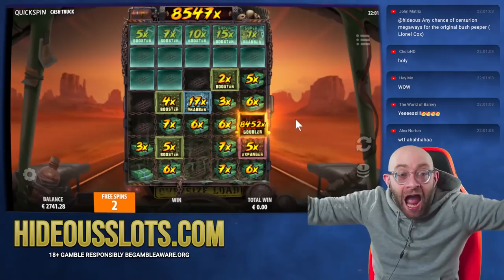Cash Truck : OUT OF CONTROL - BIGGEST HIT THIS YEAR!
I've put in plenty of Bonus Buys on Cash Truck, and for a long time I was convinced that it just couldn't do a big hit off a normal feature start. However - this video proves me wrong! Look what happened to wrap up a recent live stream!

Live Streams:
Sunday 20:00 CEST
Wednesday 20:00 CEST
Friday 20:00 CEST